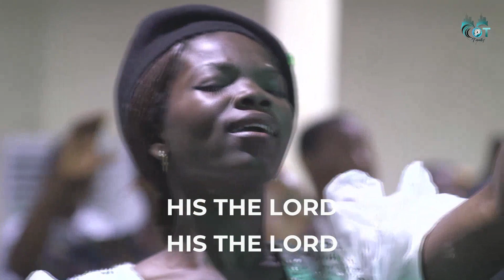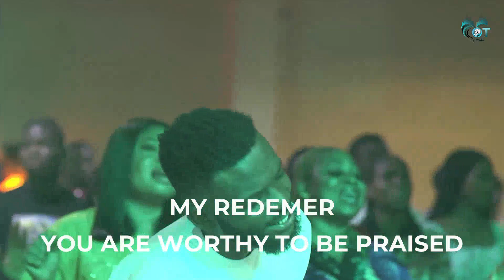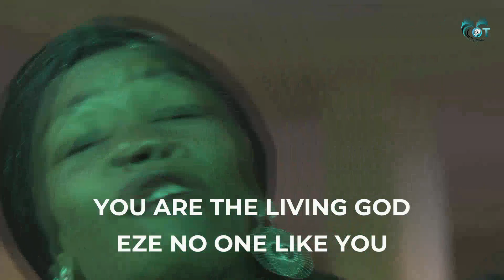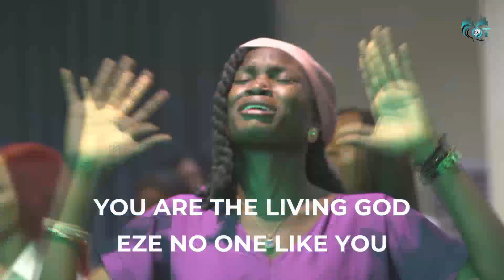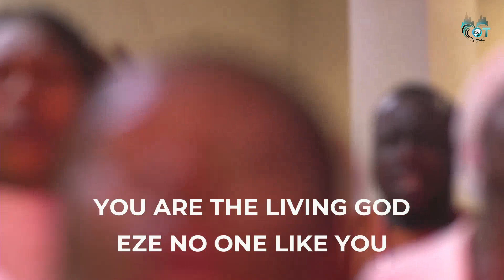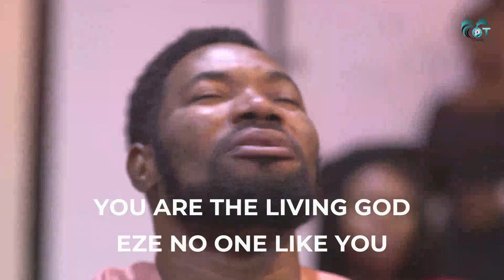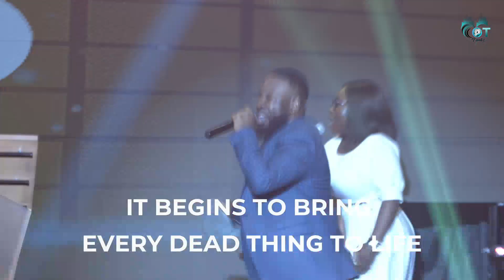Prospa Ochimana Ministration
@ProspaOchimana live at Faith Cathedral, Life Of Faith - City Of Transformation Easter Sunday Miracle Service

Welcome to Life Of Faith Gospel Assembly, City Of Transformation (COT) church.

Looking for a place to worship God in truth and in spirit, under an atmosphere of intense worship, praises and the undiluted word of God?
At City Of Transformation, lives are constantly being transformed by the power of God's word.

Follow our services at COT and experience true transformation.

COT Lead Pastor:  Pastor Sam Obiorah @pstsamobiorah

Church Addresses:

Nsugbe:  04 Presidential Drive, Opposite Nwafor Orizu College of Education (NOCEN), Abata Nsugbe, Anambra State, Nigeria

Awka: 13 Oby Okoli Avenue, Beside Freshpoint, Unizik Tempsite, Awka, Anambra State

Asaba: 24 Owuegbuzie Street behind Kowea plaza, by Jesus Saves Street, Off Nnebisi Road Asaba, Delta State.